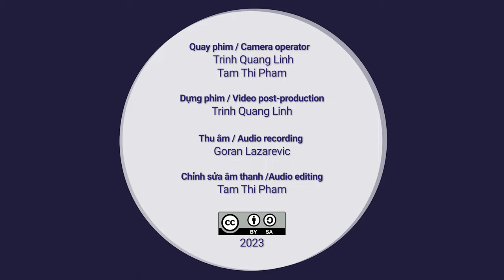Phụng Hoàng / One of 4 Oán pieces (20 principal pieces)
….Vietnamese below… ..
Phụng Hoàng
 / One of 4 Oán pieces (20 principal pieces)
Lyric: Vinh Long, historical land and poetic love

Thành Điểm - Đàn Sến
Hữu Sứ - Đàn Guitar
Lý Ngân - Singer
Video recorded at Khu du lich Vinh Sang

The series video “Tai Tu music - Vinh Long” is a part of the reference music of the Learning Dan Bau project. We would love to introduce Tai tu music in this course because it is an important genre of Vietnamese music. Listening to the music will help you play it better on dan bau.

Phụng Hoàng

Lời: Vĩnh Long đất sử tình thơ

Lý Ngân - Ca
Video quay tại Khu du lich Vinh Sang

Chuỗi video “Đờn ca Tài Tử - Vĩnh Long” là một phần âm nhạc tham khảo của dự án Học Đàn Bầu. Chúng tôi xin giới thiệu nhạc Tài tử trong khóa học này vì đây là một thể loại quan trọng của âm nhạc Việt Nam. Nghe nhạc sẽ giúp bạn chơi thể lọại này trên đàn bầu tốt hơn.